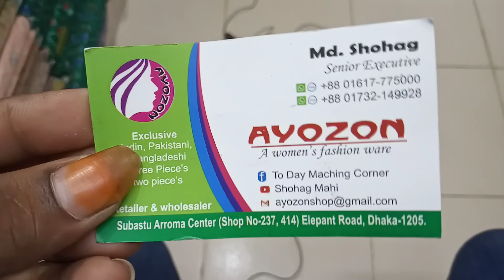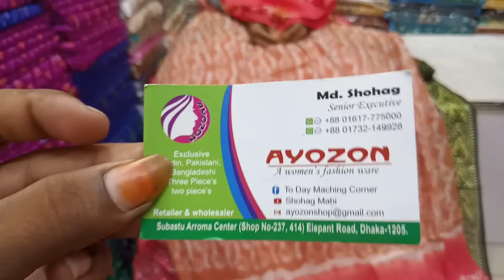Exclusive কিছু বাটিক থ্রি পিছ কালেকশন। দেখে কিনুন। batik collection